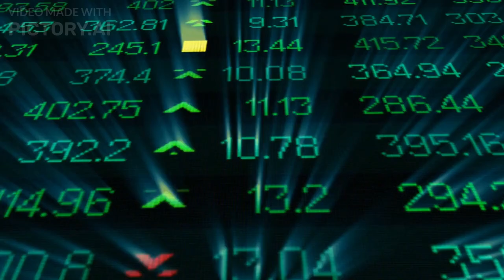How is Facility Management Control System (FMCS) Revolutionizing the Market? Discover the Future!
Explore the future of Facility Management Control System (FMCS) with leading companies like Rockwell Automation, Cisco, Honeywell, and Johnson Controls. Discover how FMCS is revolutionizing the market and how it can benefit your business.
Discover the cutting-edge technology of Facility Management Control System (FMCS) and how it's changing the industry. Join industry leaders like Rockwell Automation, Cisco, Honeywell, and Johnson Controls and unlock the potential of FMCS for your business.
FMCS is taking the market by storm with its innovative approach to facility management. Learn about the industry's top players, such as Rockwell Automation, Cisco, Honeywell, and Johnson Controls, and explore the future of FMCS.
From smart building automation to predictive maintenance, Facility Management Control System (FMCS) is revolutionizing the way we manage facilities. Find out how industry leaders like Rockwell Automation, Cisco, Honeywell, and Johnson Controls are shaping the future of FMCS.